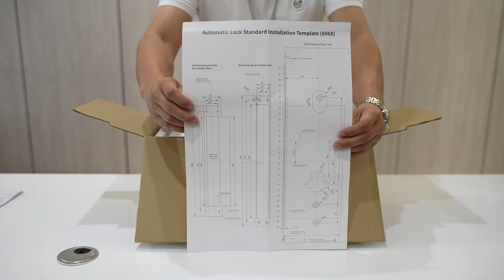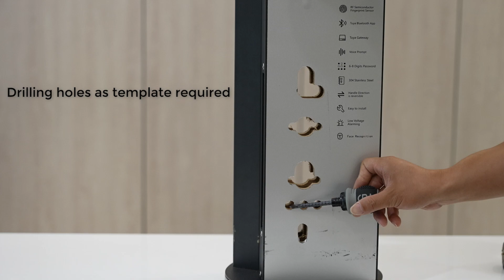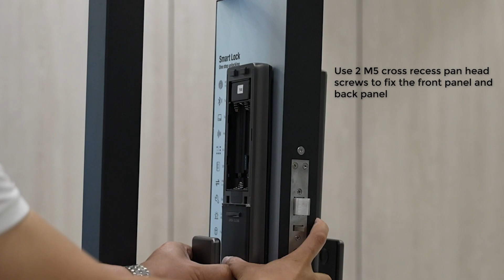Tenon smart lock Model A5 installaiton video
Tenon Ultra Slim Full automatic smart door lock model A5